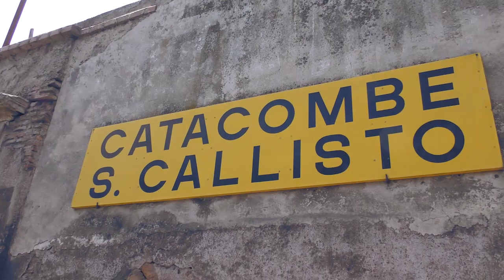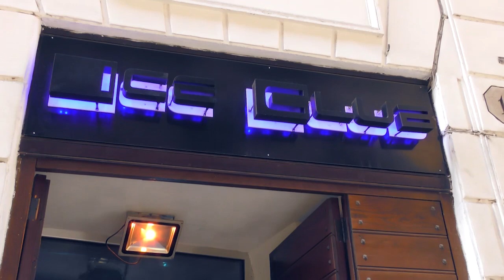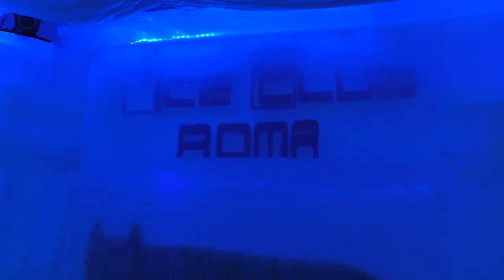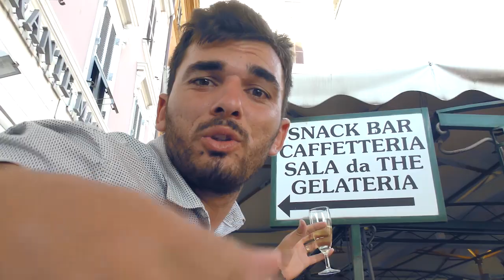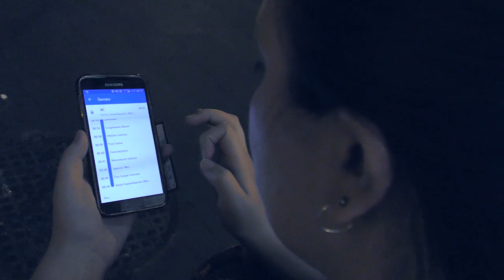Italy 2017 | Part 3/7 | Catacombs, Colosseum, Ice Bar & Trevi Fountain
Part 3/7 of our Italian holiday.

Today, we venture down the dark catacombs of Rome, learning about its history and inhabitants.

From there we take a bus to the Roman Colosseum and take in its architectural beauty as well as visit the Roman Forum.

Once explored, we visit Rome's Ice Bar - a well deserved refresh after the blistering heat and boy, what a treat it was.

Later that evening, we visited the Trevi Fountain before heading back to the apartment.